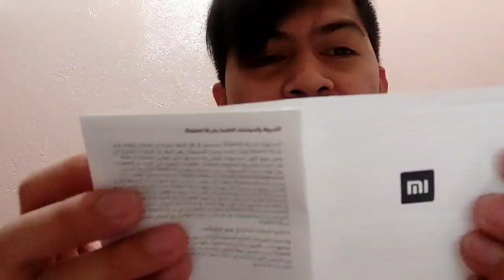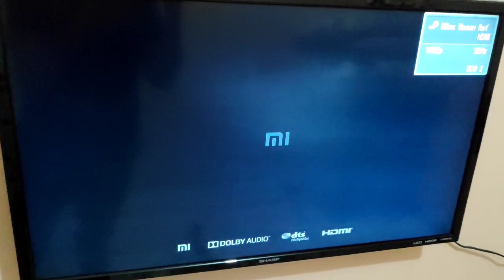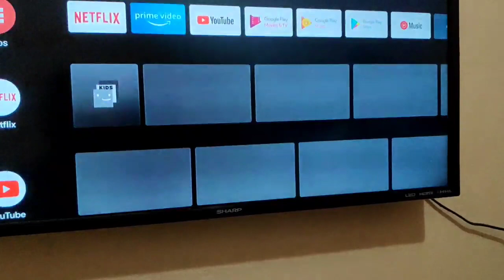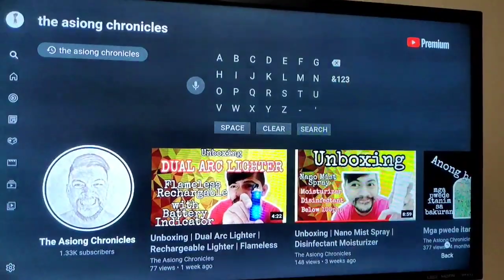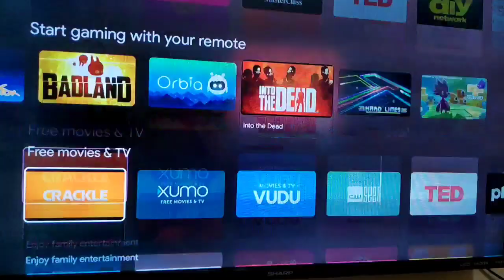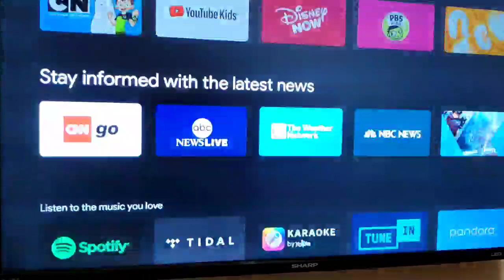Unboxing | Xiaomi Mi TV Stick | Philippines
Bobo ba TV nyo?pwes ito na ang sagot hahahaha
Mi TV stick sa halip na bibili kayo ng Smart TV
Upgrade nyo nalang ung TV nyo😁

Dont Forget to hit like and then